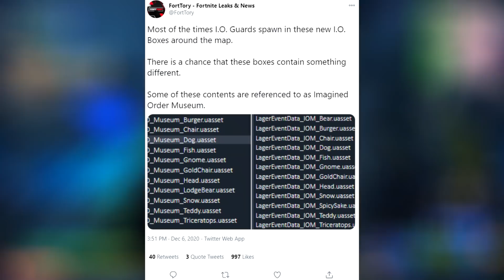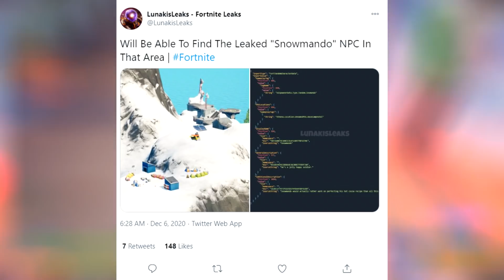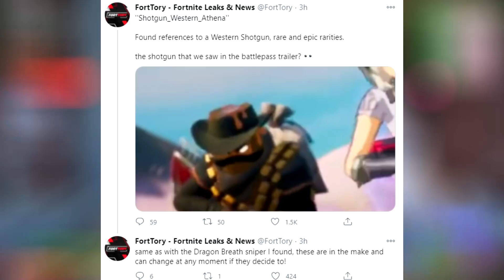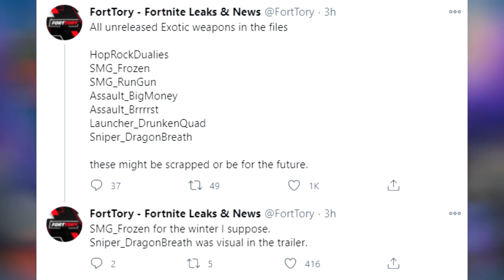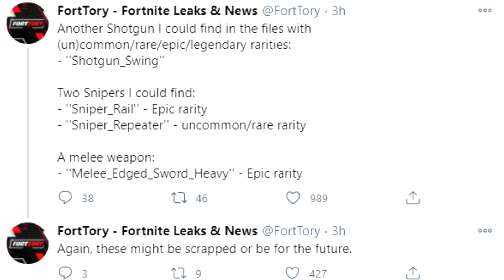UNRELEASED Fortnite Mythic Weapons! *Melee, Shotguns, Dragon Breath Sniper* Christmas Lobby, LVL 315